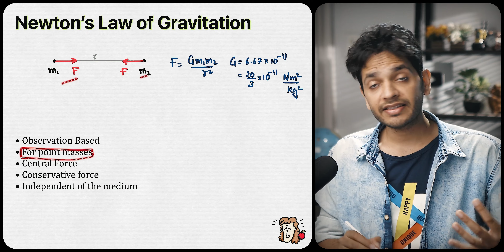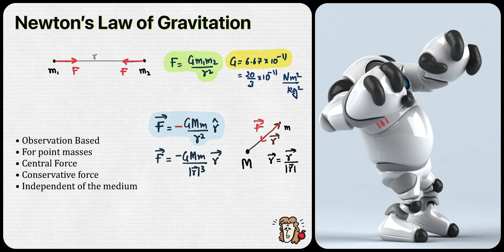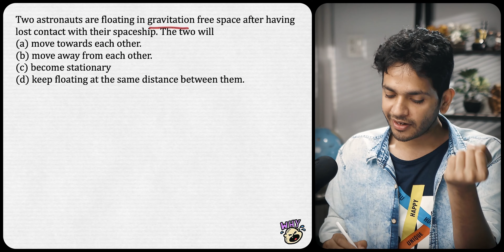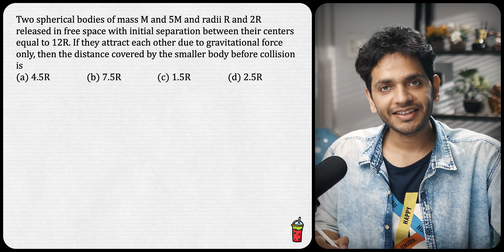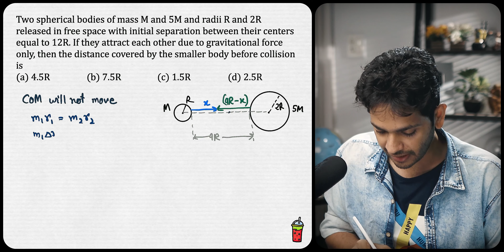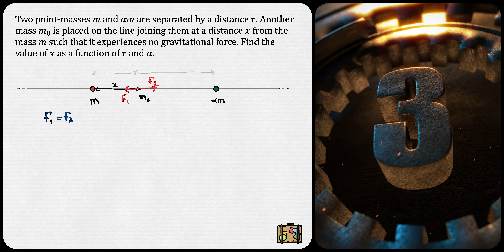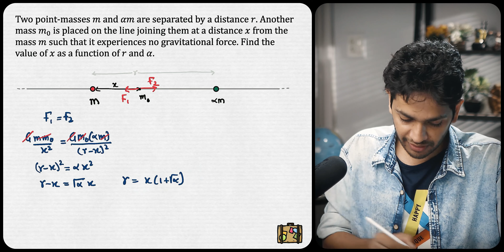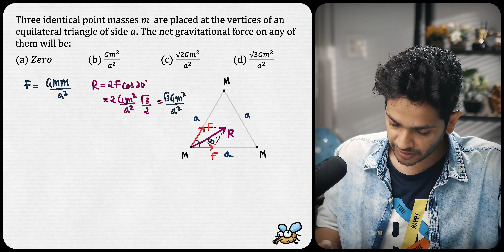NEET Month P14 Gravitational Force & Field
'NEET Month' is a Full Syllabus Physics Course by Vikrant Kirar, IIT Kharagpur Alumnus.
- 11th - 12th Complete NEET Syllabus with lots of PYQs
- 2-hour-long pixel-perfect videos.